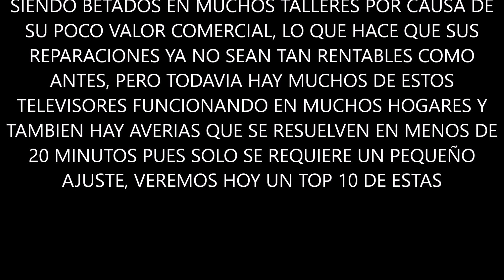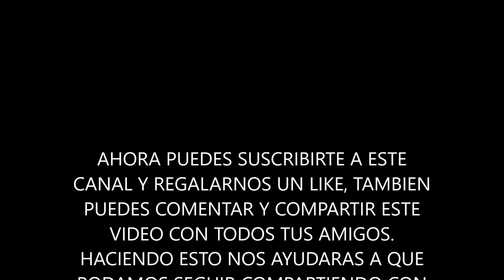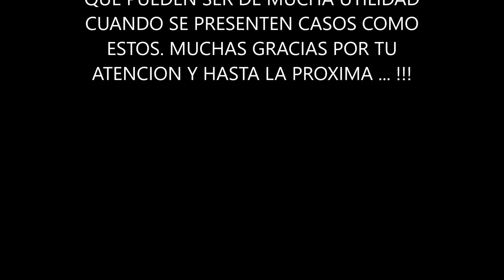DIEZ FALLAS DE AJUSTE EN TV' CRT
Aunque los televisores tradicionales están siendo vetados en muchos talleres por su bajo valor comercial,  hoy veremos un top 10 de fallas que se pueden resolver en menos de 20 minutos con estos televisores, lo cual resulta conveniente tanto para el cliente como para el técnico.